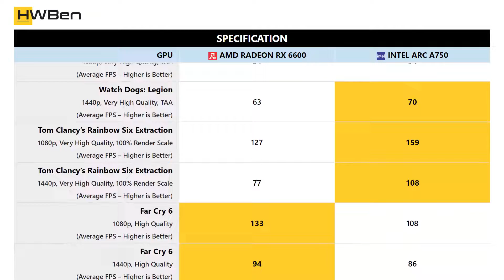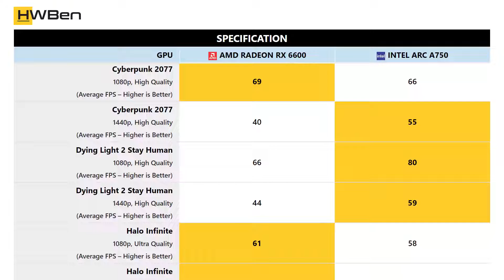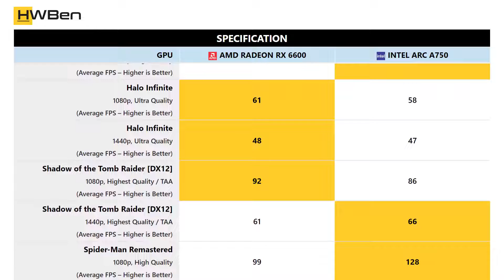AMD Radeon RX 6600 vs Intel Arc A750 - Gaming Benchmark (1080p & 1440p)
Benchmark list:
1. Watch Dogs: Legion - 1080p & 1440p
2. Tom Clancy's Rainbow Six Extraction - 1080p & 1440p
3. Far Cry 6 - 1080p & 1440p
4. Hitman 3 - 1080p & 1440p
5. Horizon Zero Dawn - 1080p & 1440p
6. F1 2021 [DX12] - 1080p & 1440p
7. Cyberpunk 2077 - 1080p & 1440p
8. Dying Light 2 Stay Human - 1080p & 1440p
9. Halo Infinite - 1080p & 1440p
10. Shadow of the Tomb Raider [DX12] - 1080p & 1440p
11. Spider-Man Remastered - 1080p & 1440p
12. Counter-Strike: Global Offensive [DX9] - 1080p & 1440p
13. Total System Power Comsumption